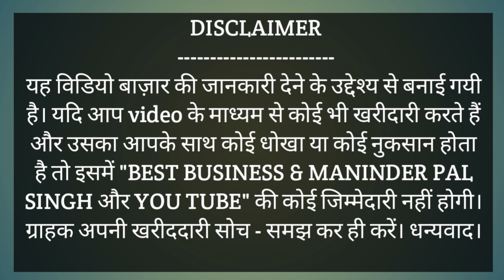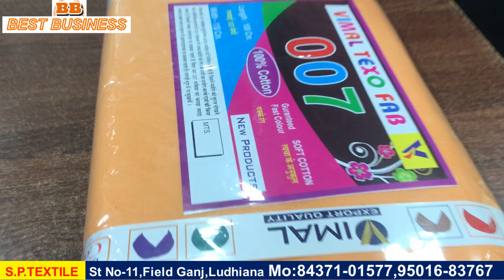Cut Piece Wholesale Market Ludhiana,Sardiyon Ke Garam Kapde Wholesale Ludhiana Market,Lining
Shop Address,
S.P.TEXTILE
#788 St No-11,Field Ganj
Ludhiana, Punjab.